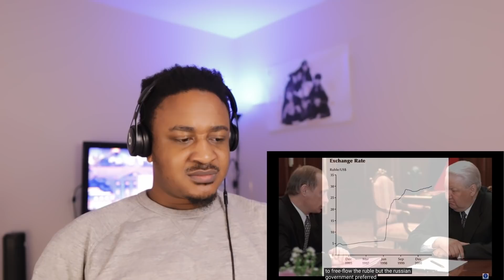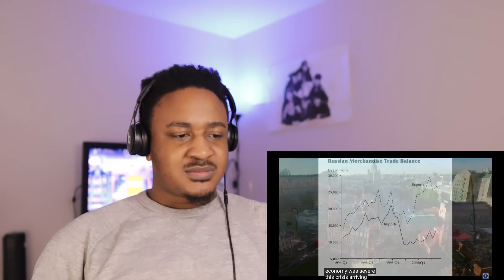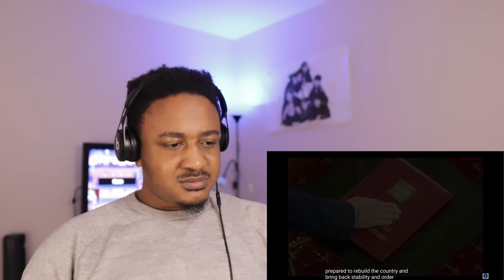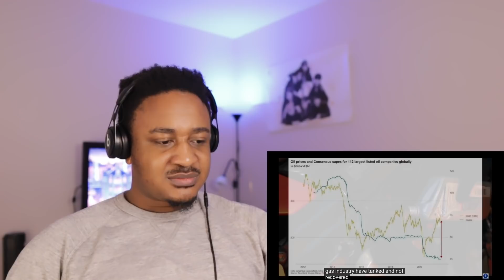The Economy of Russia (Better than you thought) Reaction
The Economy of Russia (Better than you thought)

vibewithjudeo